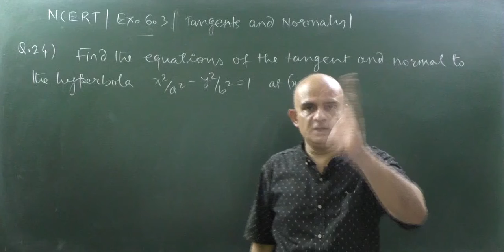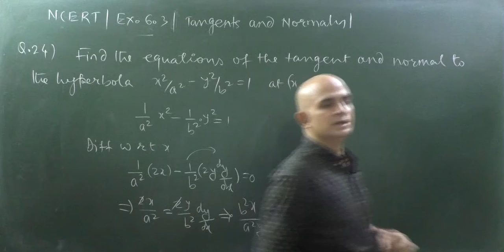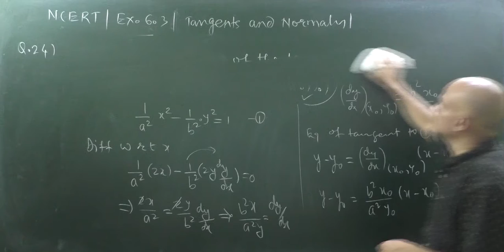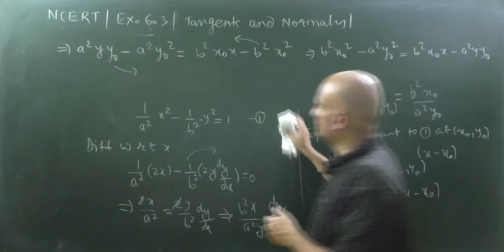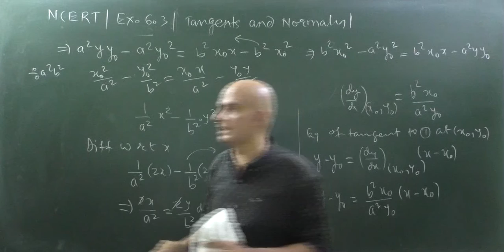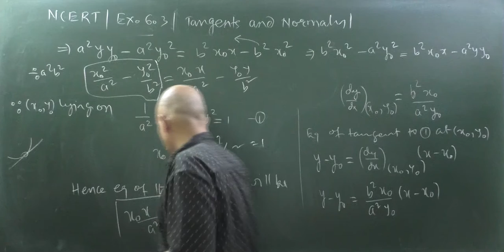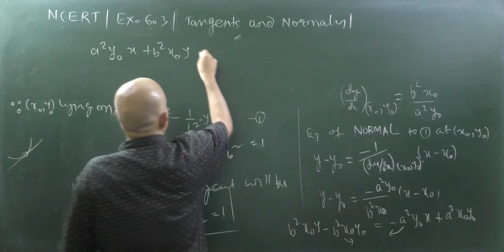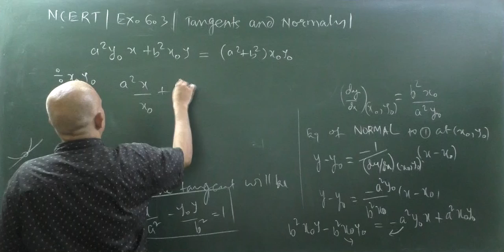CLASS 12|NCERT|EXERCISE 6.3|Q.23|TANGENTS AND NORMALS| FIND EQUATION OF TANGENT AT(Xo,Yo)TOx^2/a^2..